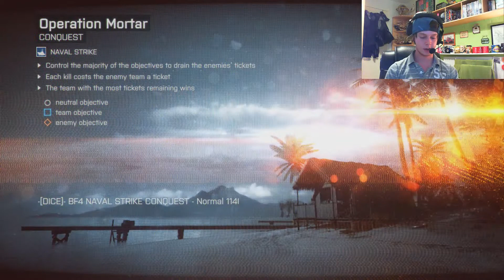Battlefield 4 - Spotted 20G | Achievement Completed